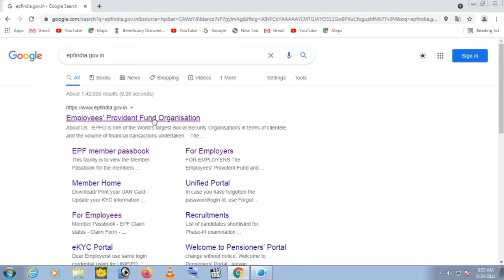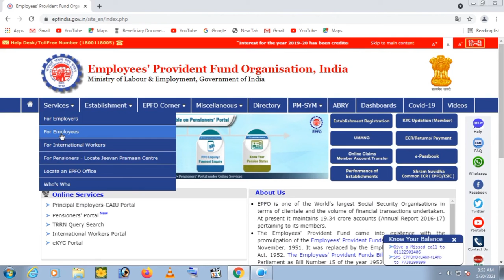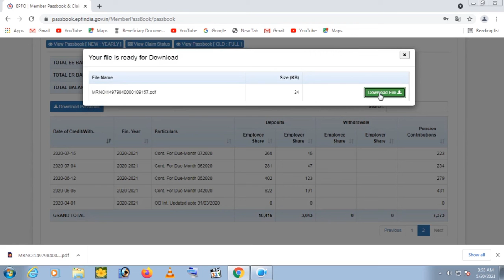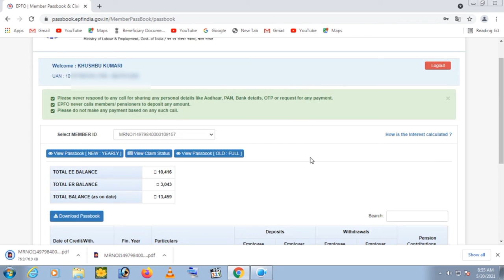PF balance kaise Check kare I How to Check PF balance on Mobile I Check Full EPFO balance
PF balance kaise Check kare I How to Check PF balance on Mobile I Check Full PF balance